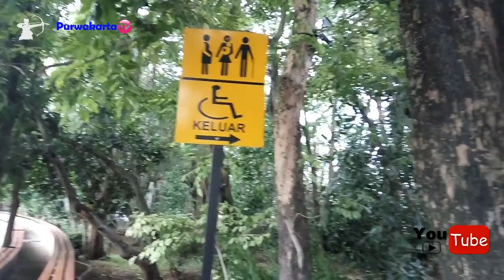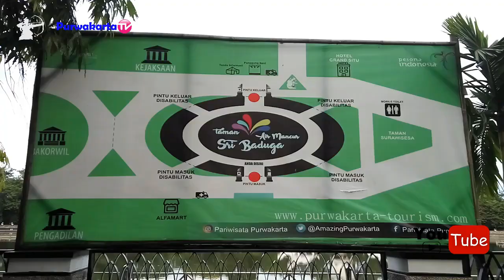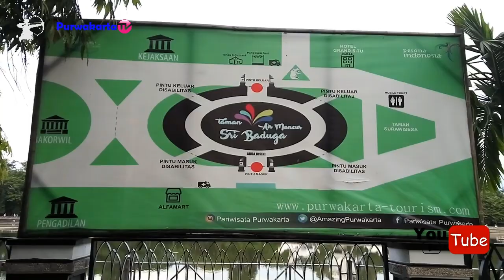HAPPY NICE DAY || Taman Air Mancur Sribaduga Purwakarta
HAPPY NICE DAY  Taman Air Mancur Sribaduga Purwakarta,  pagi ini Jum'at 18 januari 2019 saya berkunjung  dan jalan pagi / lari pagi bersama masyarakat  di Taman Air Mancur Sri Baduga Purwakarta,  sambil nikmati suasana Pagi di tempat ini